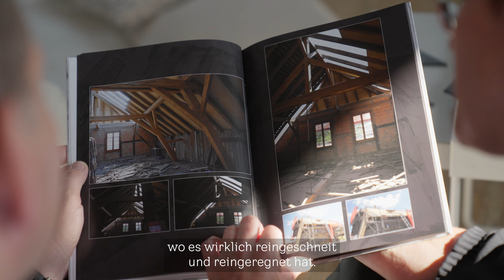Dacherneuerung im alten Schulhaus | VELUX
Familie Schlup öffnet die Türen ihres einzigartigen Dachgeschoss-Lofts! Wohnen und Arbeiten vereint, mit vielen Dachfenstern und effektivem Hitzeschutz. Entdecke diesen besonderen Raum!